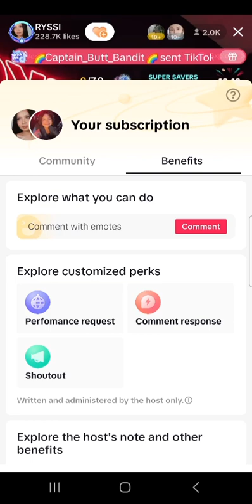November 24, 2023(1)